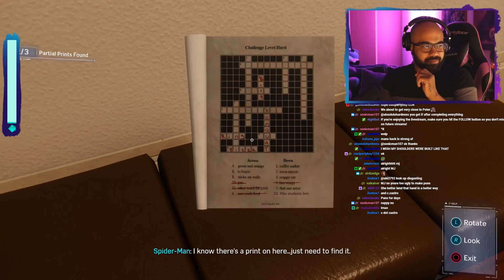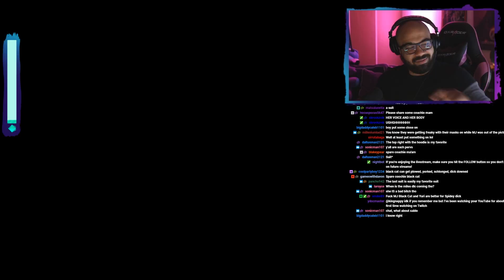36 "That Spidey-Side Piece" | Marvel's Spider-Man w/ TheKingNappy (The Heist DLC)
Enjoying Marvel's Spiderman?